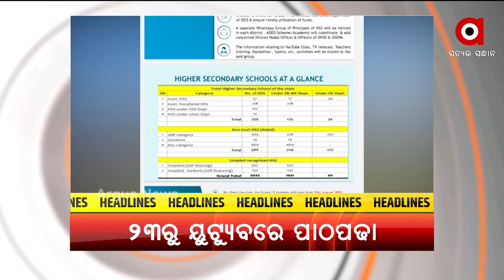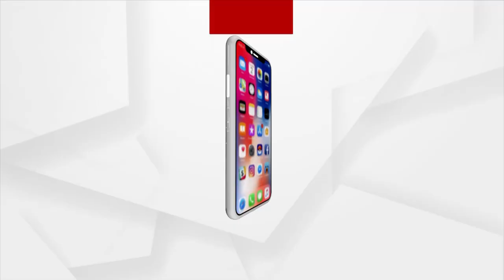1908 9PM HLFB G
HEADLINE : 9PM
+ ପୁଣିଥରେ କୋଟିଆରେ ପଶିଲା ଆନ୍ଧ୍ର
+ଆଫାଗାନିସ୍ତାନରେ ତାକତ ଦେଖାଉଛି ତାଲିବାନ
+ ଅଗଷ୍ଟ 23ରୁ ଆରମ୍ଭ ହେବ ଯୁକ୍ତ ଦୁଇ ୟୁଟ୍ୟୁବ କ୍ଳାସ
+କେନ୍ଦ୍ର ମନ୍ତ୍ରୀମଣ୍ଡଳ ଅଦଳବଦଳ ପରେ ଦୁଇ କେନ୍ଦ୍ରମନ୍ତ୍ରୀଙ୍କ ପ୍ରଥମ ଓଡିଶା ଗସ୍ତ
+କେବେ ଗିରଫ ହେବେ ଟୁଟୁ ପାତ୍ର
+ନୂଆ ଓଡ଼ିଶା ଗଠନର ମୂଳକେନ୍ଦ୍ର ହେବ ବକୁଳବନ
+ଗଣଶିକ୍ଷା ମନ୍ତ୍ରୀ ସମୀର ଦାସଙ୍କ ଗଜପତି ଗସ୍ତରେ ଜିଲ୍ଲାପାଳଙ୍କ ଦେଖାନାହିଁ